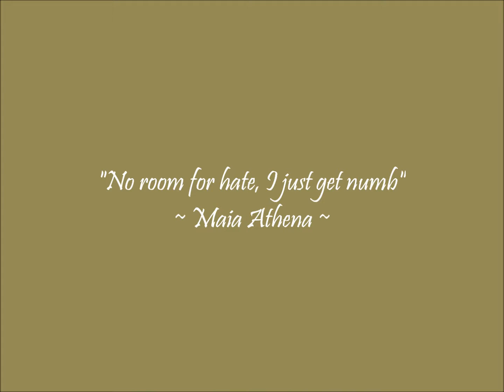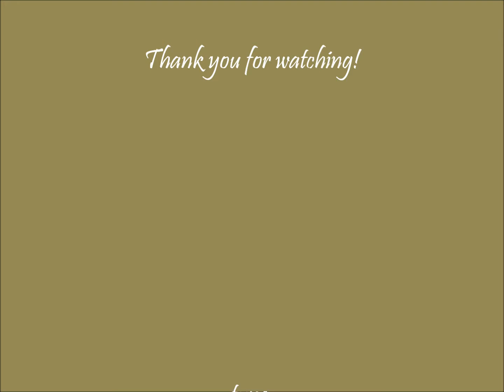[TheMaiaAthena]: In 'Neverwhere'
Humanoid is one of the calmest places you can find in SL. I love how it's put up, the creativity and oddity is just the right amount for my taste. I keep coming back here when I simply wanted to chill or take pretty pictures ㋡

SLvid007